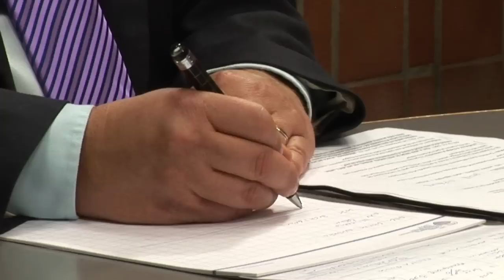Simulazione di una procedura di mediazione in materia condominiale parte 2 di 4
Simulazione di un incontro di mediazione in tema di responsabilità civile verso terzi del condominio (tratto da un caso reale